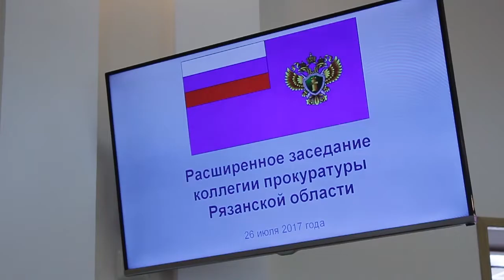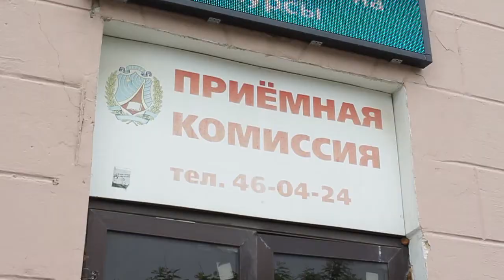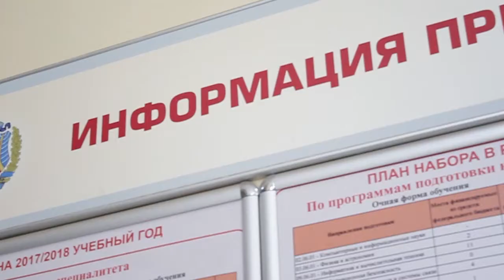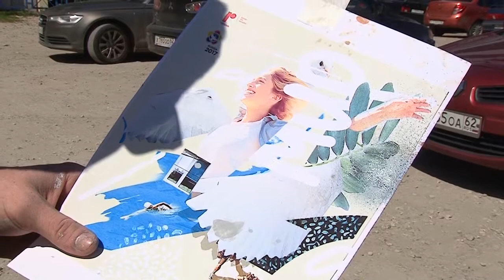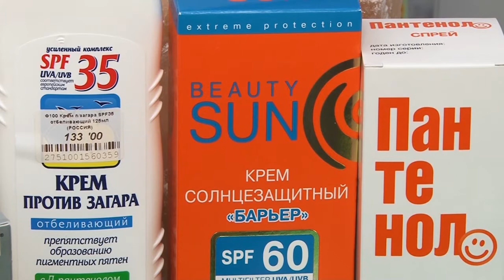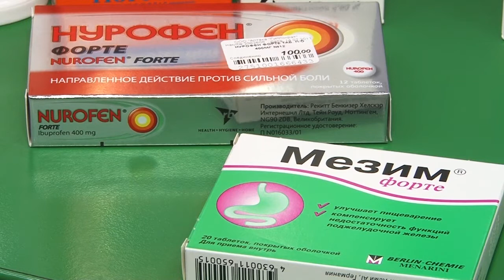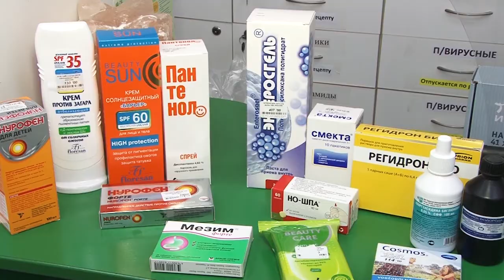День города - новости Рязани 26.07.17